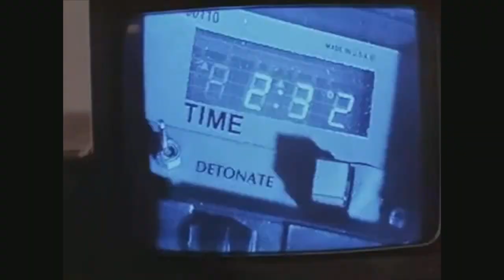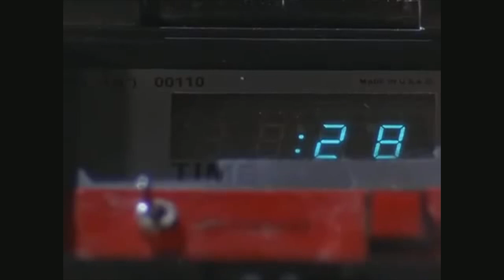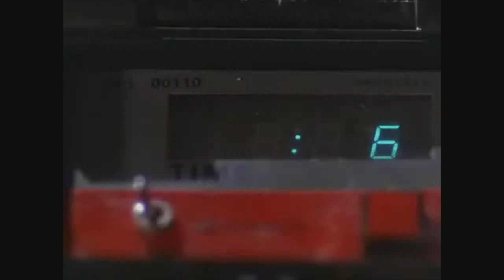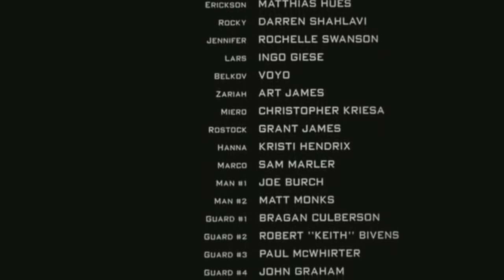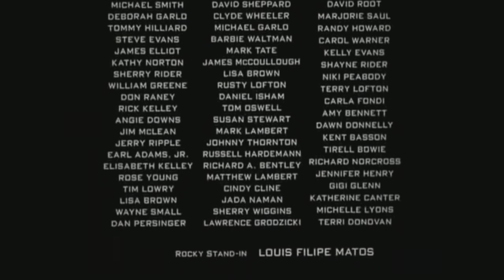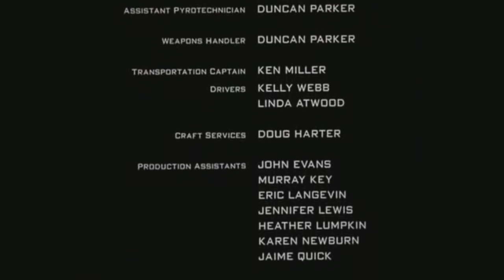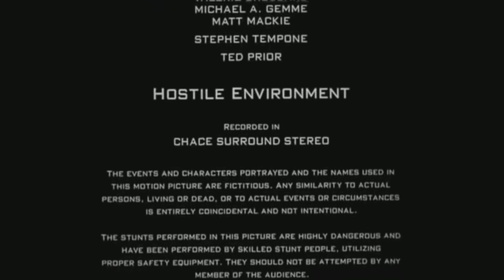Rebeldes de Aço(2000)Dublado-Filme de AÇÃO e LUTA Full HD-ÓTIMO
Sinopse: 📽 Ótimo filme !!!
     Rebeldes de um planeta que está com água contaminada lutam contra grupo que detém o método de descontaminação. Muita Ação e Luta !!!

🚩HARDWARES E SOFTWARES UTILIZADOS NA EDIÇÃO:
✅CANVA
✅CAPCUT
✅ADOBE PHOTOSHOP
✅ PIXLR EDITOR
✅WONDERSHARE FILMORA
✅CONVERSOR APOWERSOFT